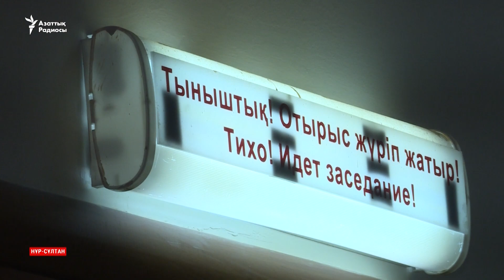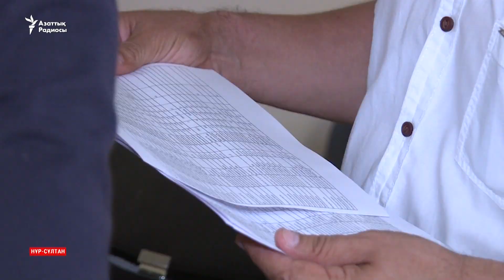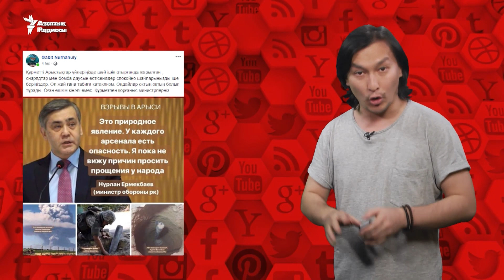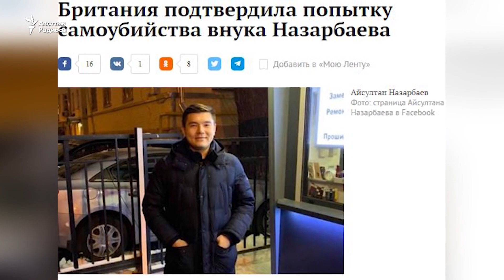Айсұлтан Назарбаевтың жағдайы және белсенділер соты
Билікті сынаған үш белсендіні үйқамақтан абақтыға ауыстырды. Сенат спикері Дариға Назарбаеваның ұлы Айсұлтан Назарбаевтың "өз-өзіне қол салмақ болғаны" хабарланды. 9 маусымдағы наразылықтан кейін жазаланғандар сотқа шағымданды.